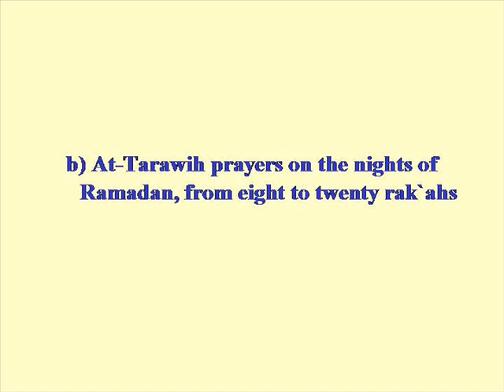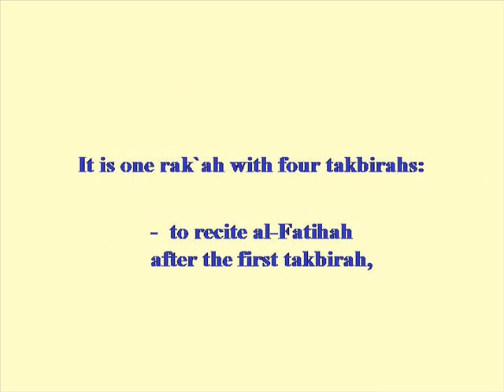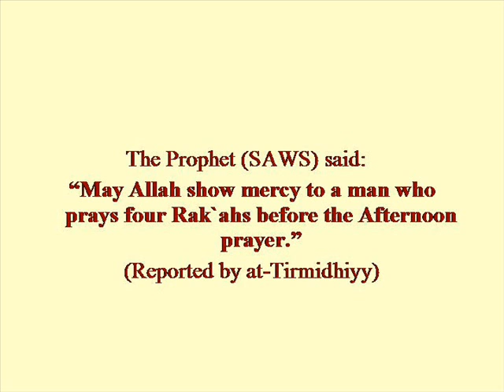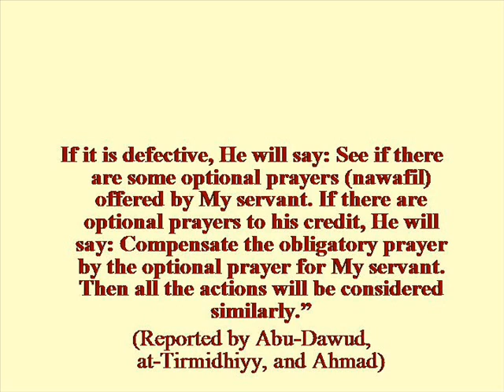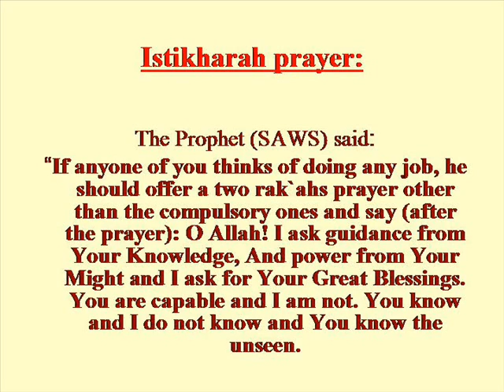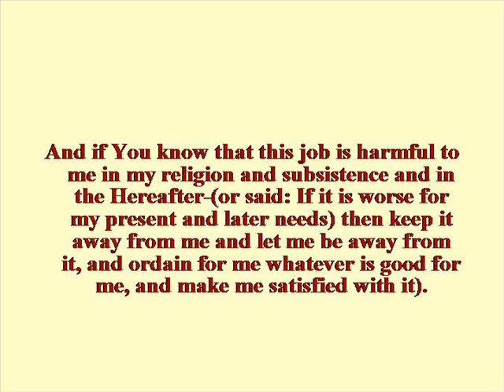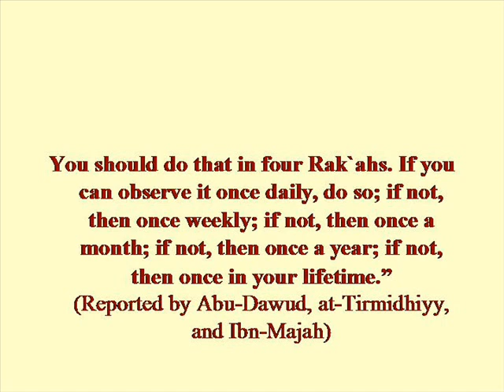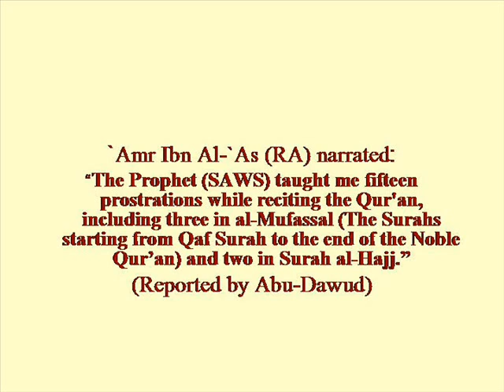Lesson42 Voluntary Prayers